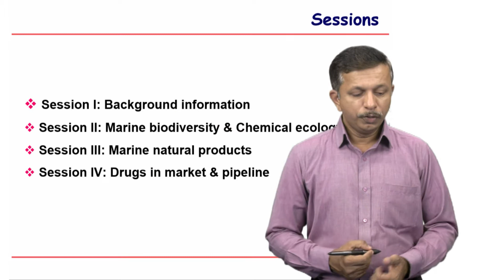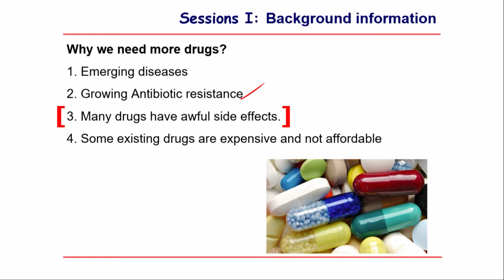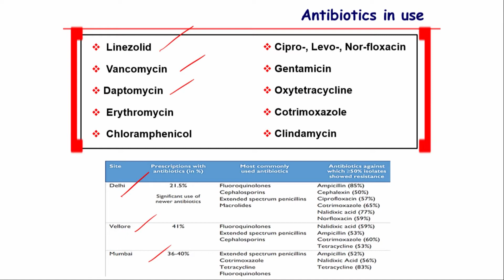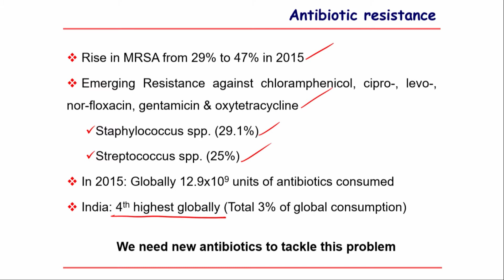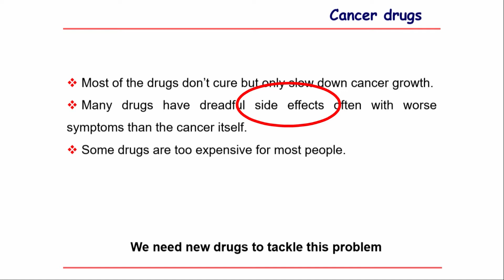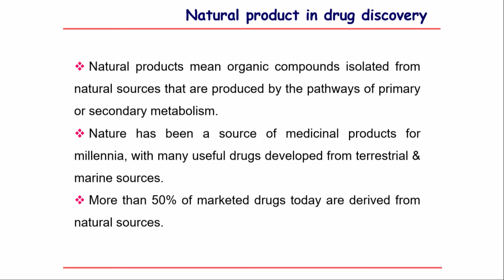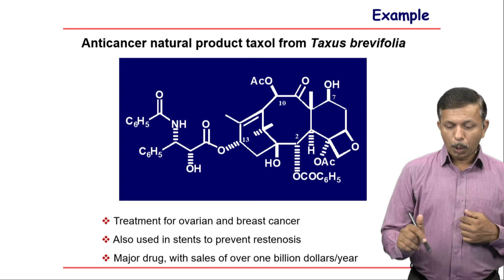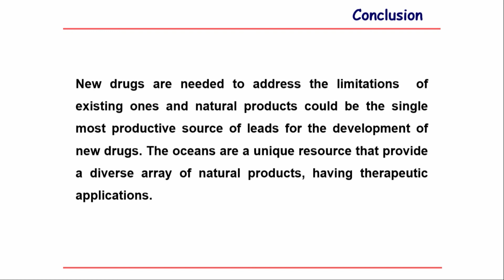11022019_MODULE1 - Drugs from the Sea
by,
Dr. Narsinh Thakur
Principal Scientist
CSIR-National Institute of Oceanography,Goa